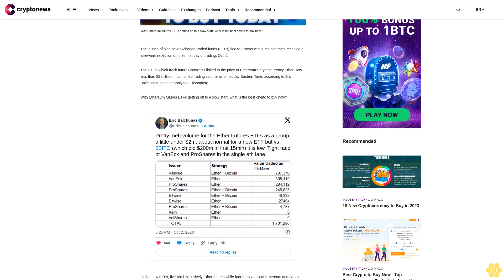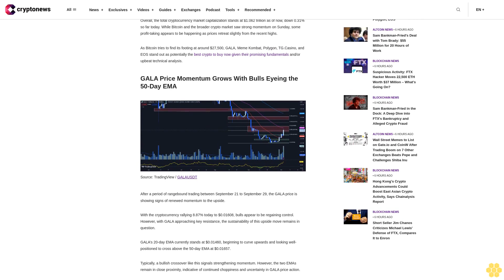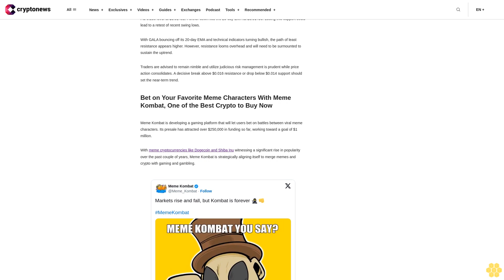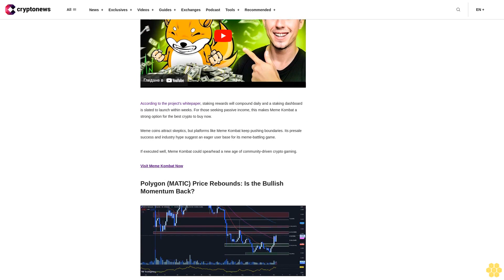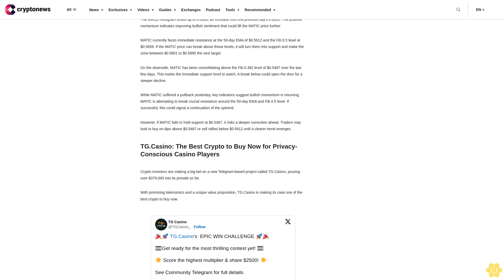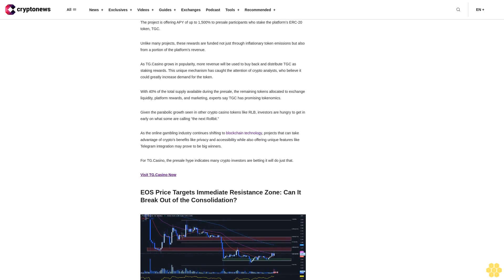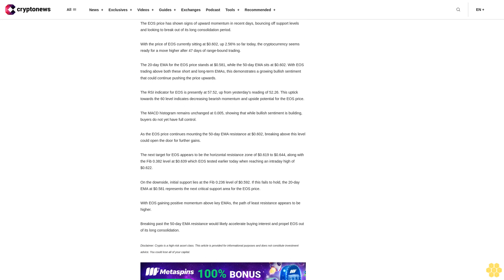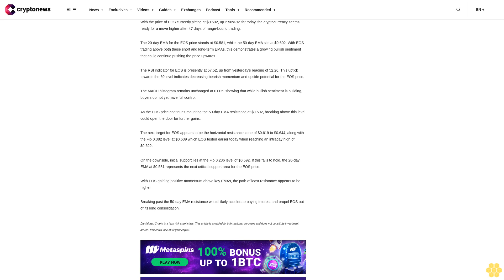Best Crypto to Buy Now October 3 – GALA, Polygon, EOS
The launch of nine new exchange-traded funds (ETFs) tied to Ethereum futures contracts received a lukewarm reception on their first day of trading, Oct. 2.

The ETFs, which track futures contracts linked to the price of Ethereum's cryptocurrency Ether, saw less than $2 million in combined trading volume as of midday Eastern Time, according to Eric Balchunas, a senior analyst at Bloomberg.

With Ethereum futures ETFs getting off to a slow start, what is the best crypto to buy now?

Of the new ETFs, five hold exclusively Ether futures while four track a mix of Ethereum and Bitcoin futures.

Valkyrie's Bitcoin Strategy ETF, which invests in both Bitcoin and Ether futures, saw the highest first-day volume at $882,000.

The ETF had previously traded as a Bitcoin-only futures product since October 2021 before shifting its strategy to include Ether.

In contrast, the ProShares Bitcoin Strategy ETF saw over $1 billion in volume when it debuted in October 2021 amid surging cryptocurrency prices.

However, Balchunas noted the volume for the new Ether ETFs was "quite a lot" compared to traditional ETF launches. The SEC scheduled the simultaneous launch of the nine products to prevent any single ETF from dominating the new market segment.

The cryptocurrency market is pulling back today after seeing substantial gains on Sunday. Bitcoin hit a multi-week high of $28,597.22 yesterday but ended up closing the daily candle lower at $27,510, a 1.74% drop for the day.

The selling has continued into today, with Bitcoin currently trading around $27,351, down 0.22% so far as it tries to find support and consolidate around $27,500. This level aligns with the Fib 0.618 retracement level of $27,469.

Overall, the total cryptocurrency market capitalization stands at $1.062 trillion as of now, down 0.31% so far today. While Bitcoin and the broader crypto market saw strong momentum on Sunday, some profit-taking appears to be happening as prices retreat slightly from the recent highs.

As Bitcoin tries to find its footing at around $27,500, GALA, Meme Kombat, Polygon, TG.Casino, and EOS stand out as potentially the best crypto to buy now given their promising fundamentals and/or upbeat technical analysis.

GALA Price Momentum Grows With Bulls Eyeing the 50-Day EMA.

After a period of rangebound trading between September 21 to September 29, the GALA price is showing signs of renewed momentum to the upside.

With the cryptocurrency rallying 8.87% today to $0.01608, bulls appear to be regaining control. However, with GALA approaching key resistance, the sustainability of this upside move remains in question.

GALA’s 20-day EMA currently stands at $0.01460, beginning to curve upwards and looking well-positioned to cross above the 50-day EMA at $0.01657.

Typically, a bullish crossover like this signals strengthening momentum. However, the two EMAs remain in close proximity, indicative of continued choppiness and uncertainty in GALA price action.

The RSI on the daily timeframe has risen to 59.61, up substantially from yesterday's reading of 48.82. This shows waxing bullish momentum and suggests GALA may have room left to run before becoming technically overbought.

The MACD histogram has ticked higher to 0.00045, building on the previous day's increase. This illustrates growing upside momentum, which could propel GALA price higher near-term.

GALA's market capitalization now stands at $395.9 million, a 7.34%...

***NOT FINANCIAL, LEGAL, OR TAX ADVICE! JUST OPINION! I AM NOT AN EXPERT! I DO NOT GUARANTEE A PARTICULAR OUTCOME I HAVE NO INSIDE KNOWLEDGE! YOU NEED TO DO YOUR OWN RESEARCH AND MAKE YOUR OWN DECISIONS! THIS IS JUST